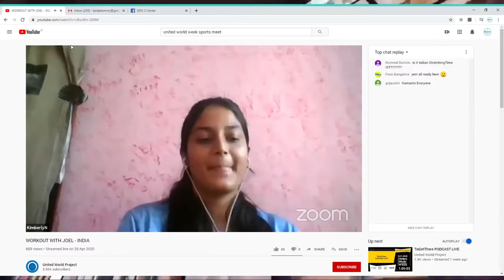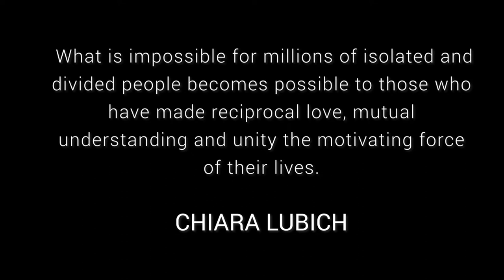United World Week 2020 Highlights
United World Week 2020 connected the world with a strong and global call to be InTimeForPeace!